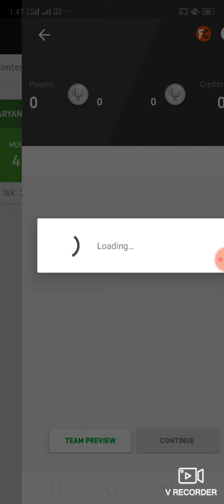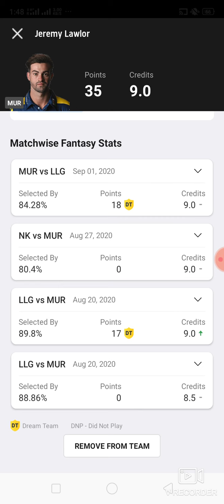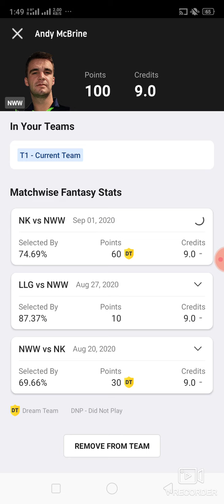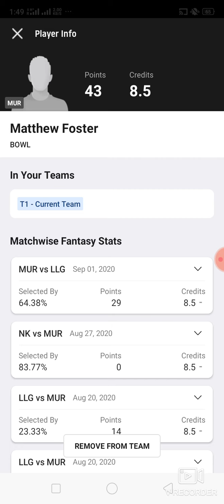MUR vs NWW Cricket match dream11 prediction win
1. This analysis  is based on my

2.Dream11 takes great care to comply with all central and state legislation in India to ensure that  users are fully protected. Every contest on  platform is carefully designed to comply with applicable statutes and regulations in India.

Thanks Mur vs Nww
Mur vs Nww dream11
Mur vs Nww dream11 prediction
Mur vs Nww Prediction

Latest Cricket match dream11 prediction how to win grand League small League in dream11 win win win Published by ABROCKZZ ABROCKZZ Team Does Not Promote any Gambling App
own risk"